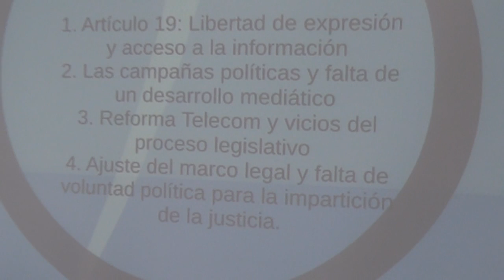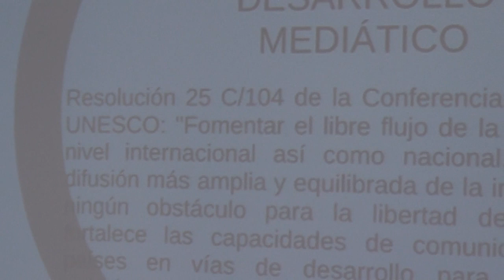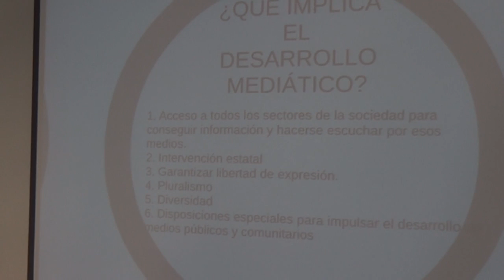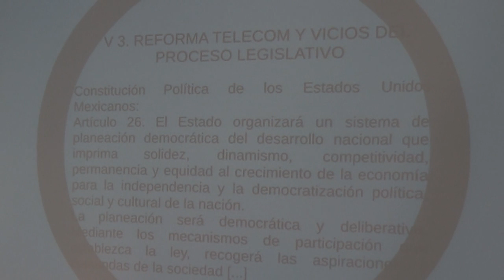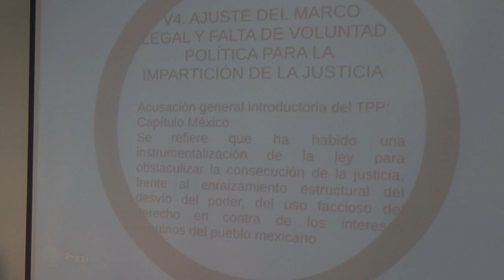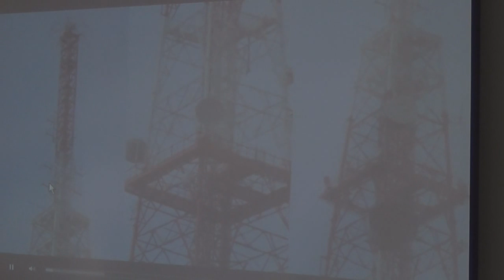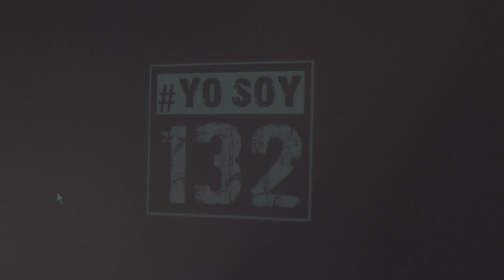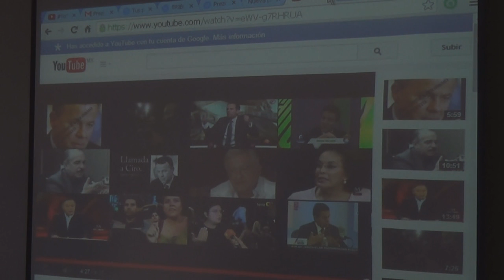La imposición mediática de Enrique Peña Nieto/ Tribunal Permanente de los Pueblos (preaudiencia).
"La democracia es un buen cliente" Son palabras de Emilio Azcárraga Jean, uno de los hombres más ricos de México y dueño del consorcio mediático Televisa, empresa que confeccionó desde 2007 el triunfo electoral de Enrique Peña Nieto, a través de estrategias de marketing cual si se tratará de un producto de mercado: aparición en telenovelas, revistas sociales, tiempo comprado en noticieros y programas de análisis o encuestas manipuladas. Todo ello a cambio de prebendas para el monopolio televiso en México reflejadas en la recién aprobada reforma en telecomunicaciones. Integrantes del movimiento YoSoy132 llevan el caso al Tribunal Permanente de los Pueblos y señalan las violaciones a los derechos humanos en que el Estado mexicano incurrió para llevar a cabo la instalación del actual gobierno en el poder.